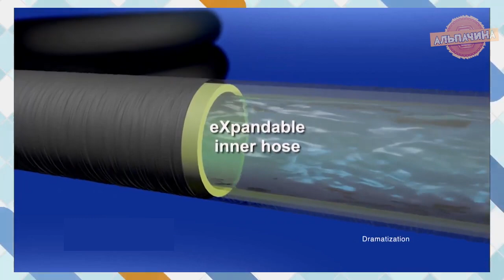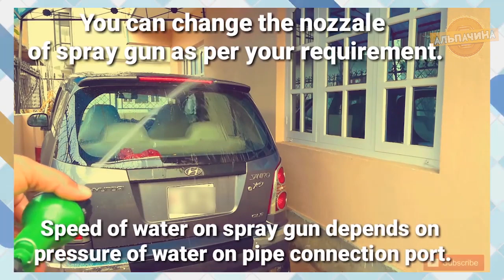ИНСТРУМЕНТЫ ДЛЯ ДАЧИ ГОТОВЬТЕ ЗИМОЙ! Полезные устройства для дома и дачи с Алиекспресс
Хотите узнать про ИНТЕРЕСНЫЕ И НУЖНЫЕ ИНСТРУМЕНТЫ ДЛЯ ВАШЕЙ ДАЧИ С ALIEXPRESS из Китая. В этом видео я вам их покажу. Товары будут не только для дачи, но и для дома. Думаю вам будет интересно.

2. Браслет от комаров Premium Band

3. Надувная лодочка Фламинго Большая маленькая для детей

4. Набор инструментов для садоводства

6. Инструмент для подвязки растений

7. Cекатор для прививки деревьев

8. АККУМУЛЯТОРНЫЕ НОЖНИЦЫ ДЛЯ ГАЗОНОВ И КУСТАРНИКОВ

9. Гамак с москитной сеткой

10. Катушка шпуля с цепью для триммера бензокосы